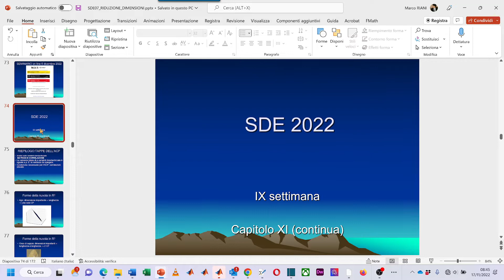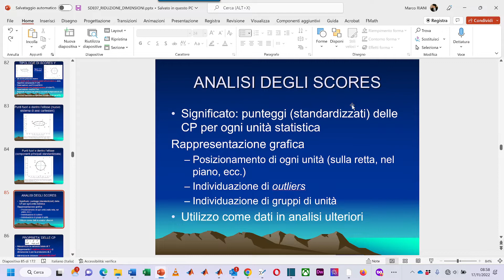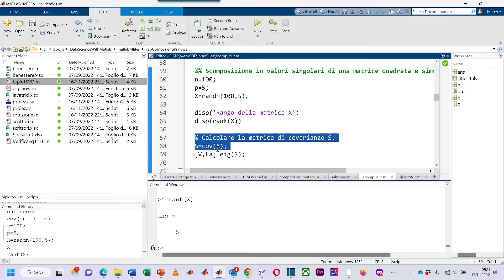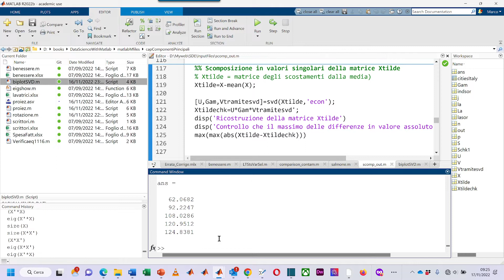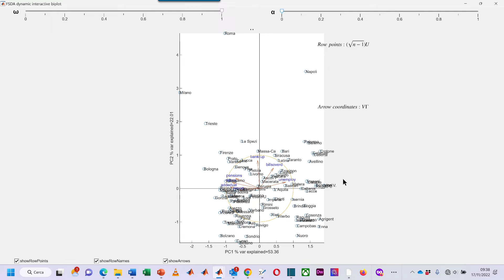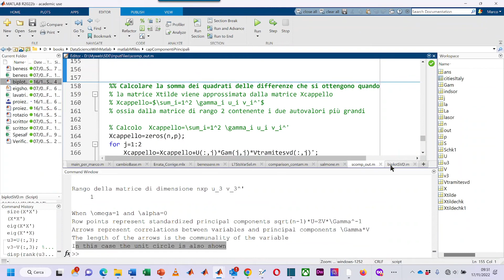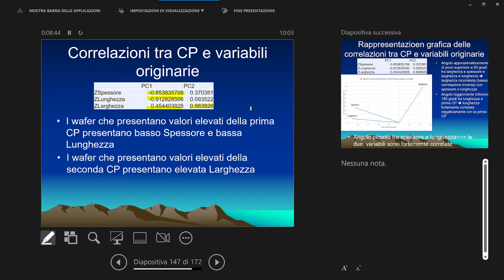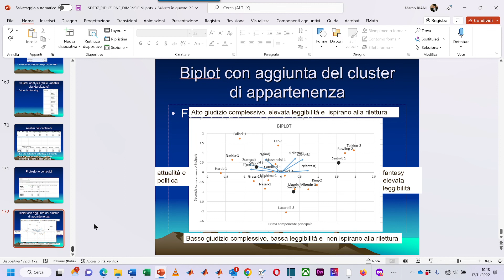SDE 20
Nona settimana

Componenti principali. Scomposizione in valori singolari ed esempi pratici di applicazione della tecnica delle componenti principali.

QUESTA E' LA LEZIONE PIU' IMPORTANTE DI TUTTO IL CORSO